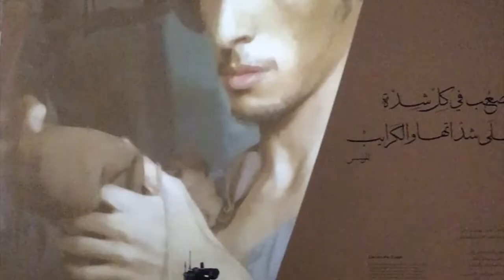NMoQ Officially Open!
After eight years, the National Museum of Qatar (NMoQ) officially opened on Thursday, 28 March 2019 with an exclusive, high-profile pre-opening event on Wednesday, 27 March 2019.